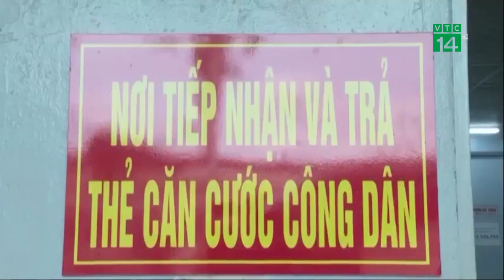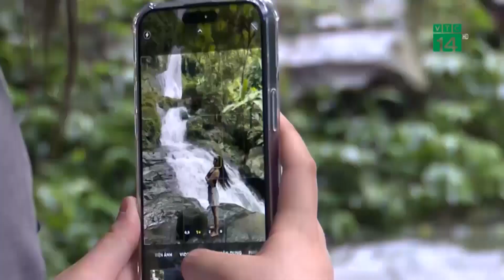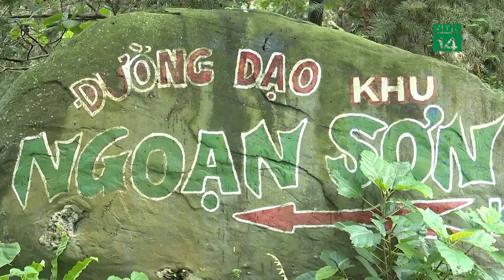Có căn cước công dân, ông Thích Minh Tuệ ước được bộ hành sang Ấn Độ đảnh lễ | VTC14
VTC14 | Sau 5 ngày kể từ khi được Phòng Cảnh sát quản lí hành chính về trật tự xã hội, Công an tỉnh Gia Lai hỗ trợ thủ tục làm CCCD, ông ông Thích Minh Tuệ (tên thật là Lê Anh Tú 43 tuổi) đã được nhận căn cước công dân tại trụ sở Công an tỉnh Gia Lai.